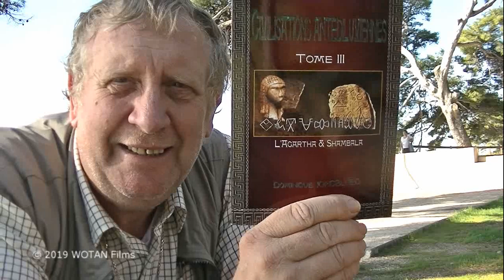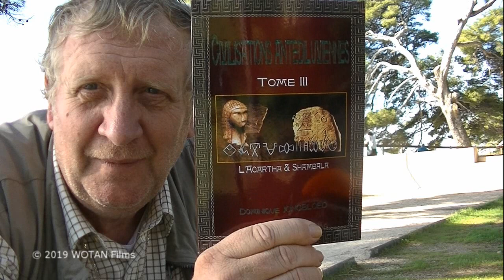PROMOTION LIVRE T3 "Civilisations antediluviennes" de Dominique JONGBLOED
Troisième émission d'une série d'émissions TV hebdomadaire sur la promotion des auteurs et de leurs ouvrages portant sur l'Aventure ou les mystères du Monde, sur le roman fantastique ou d'Aventures !

Cette émission, bien que réalisée avec la collaboration de SYLVIUS éditions, est ouverte à TOUS les auteurs du genre, même ceux qui ne sont pas dans le catalogue de la maison d'édition. Qu'on se le dise !

Cette troisième émission est consacrée à la promotion de l'auteur Dominique JONGBLOED et la sortie du troisième tome de son ouvrage "Civilisations antédiluviennes" ULTIME EDITION : SHAMBALA & L'AGARTHA.

Vous pouvez vous procurez l'ouvrage dans toutes les bonnes librairies, les plateformes de vente en ligne et dans la boutique de l'éditeur, SYLVIUS éditions, ICI :